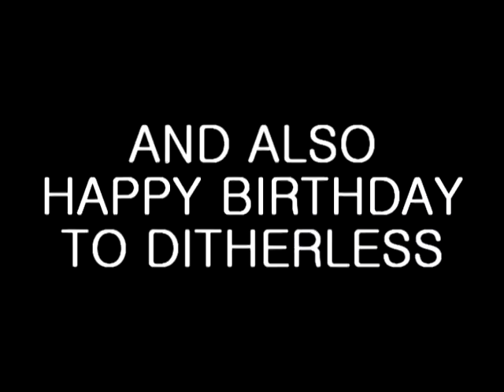IS MAH BIRFDAY EPISODE II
Again?

Correctly guess who that loon is in the Knuckles costume and you get a slice of cake. :3